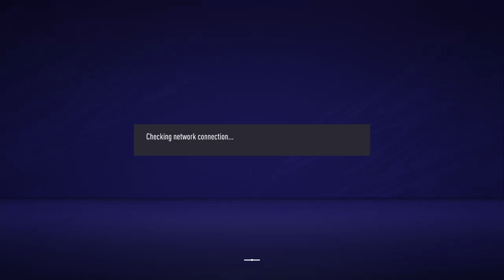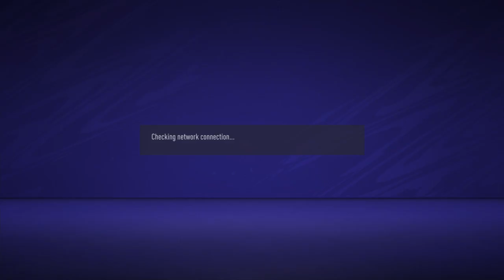FIFA 21_20210107142557